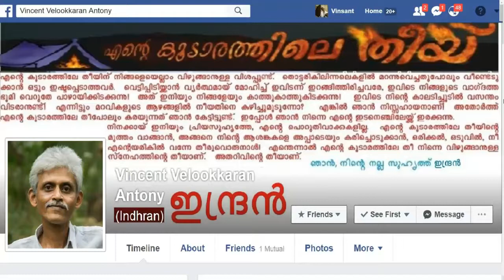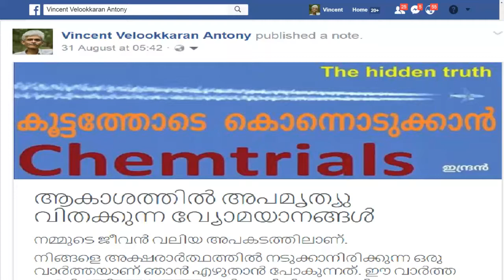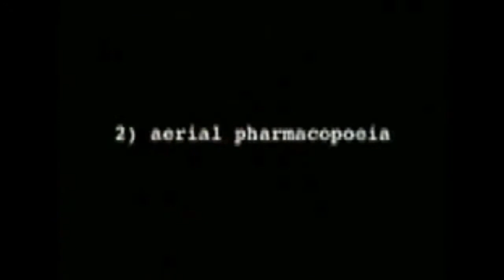ഇതാണ് കെം ട്രയല്‍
കെം ട്രയലും, കോണ്‍ട്രയലും, തമ്മിലുള്ള വ്യത്യാസങ്ങള്‍.